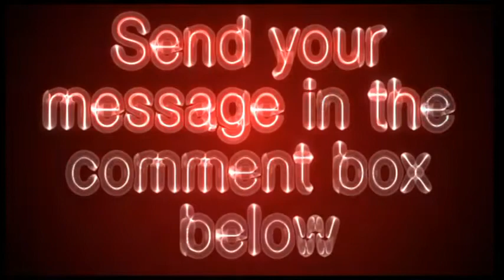doctorswithoutborders.org - Doctors Without Borders Video Review - Get Your Site Reviewed For Free!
Medecins Sans Frontieres / Doctors without Borders
Doctors and nurses volunteer to provide urgent medical care in countries to victims of war and disaster. Includes news, exhibits, publications, speeches, field news, and volunteering information.